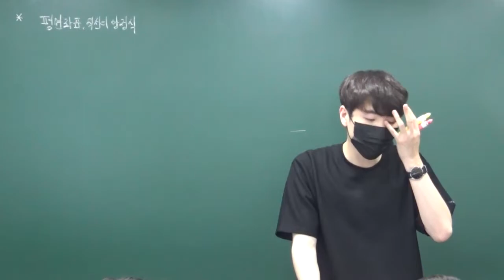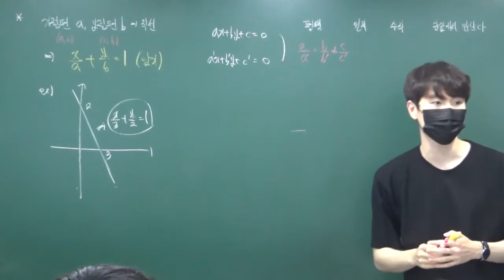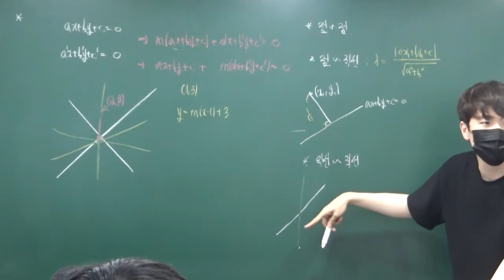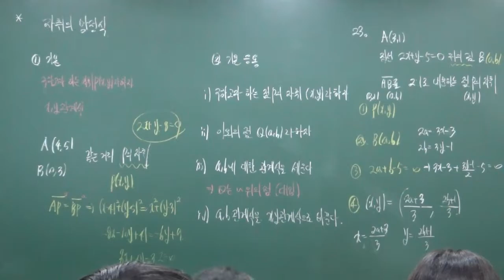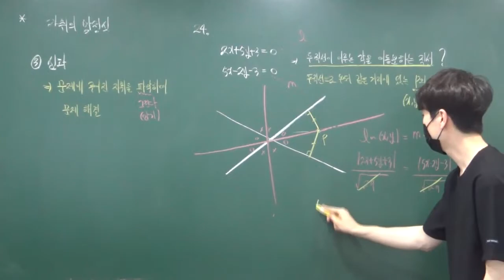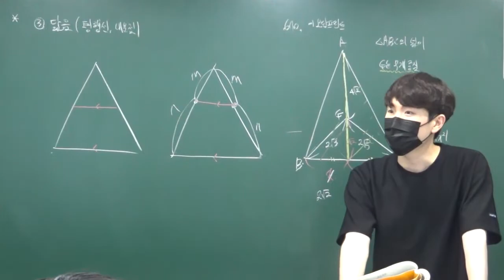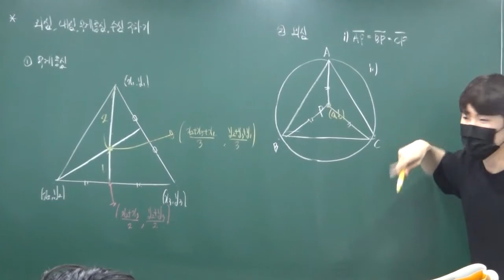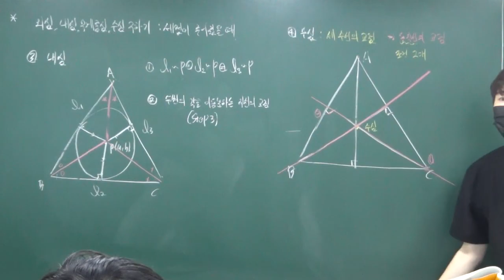20220518 고1BM 평면좌표,직선의방정식 개념정리